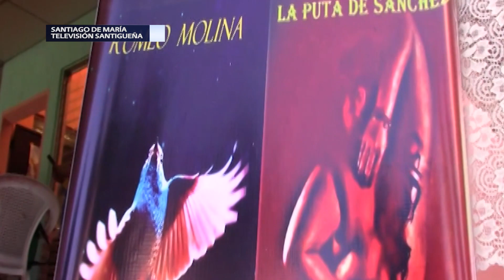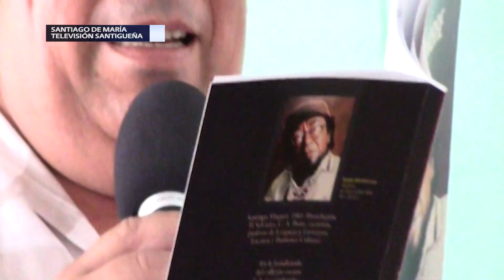Realizan cuarto encuentro literario en Casa de la Cultura de Santiago de María, Usulután